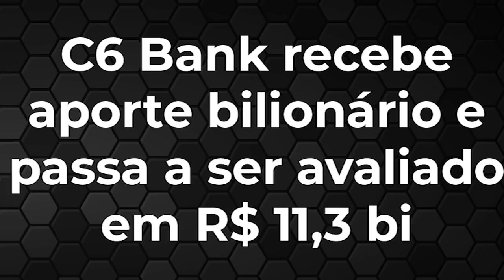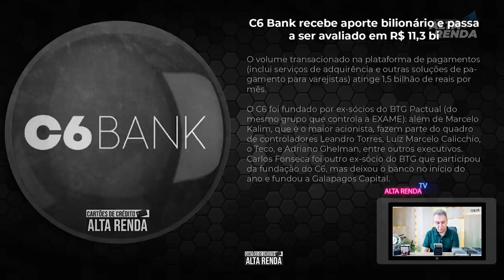💳C6BANK NOVO UNICÓRNIO, RECEBE APORTE BILIONÁRIO E PASSA A SER AVALIADO EM 11,3 BILHÕES.